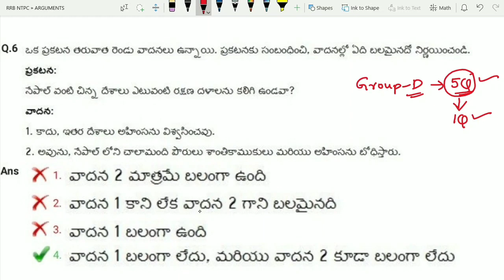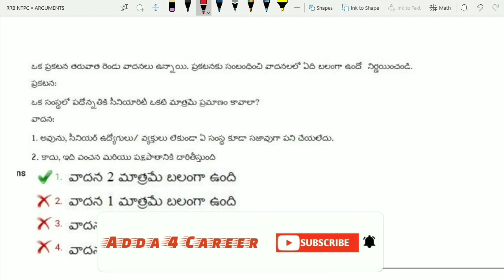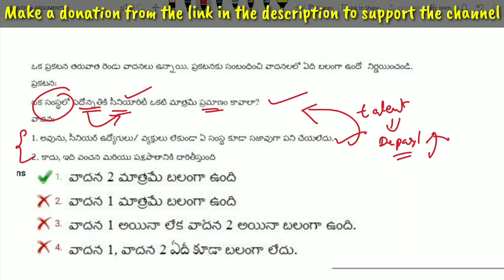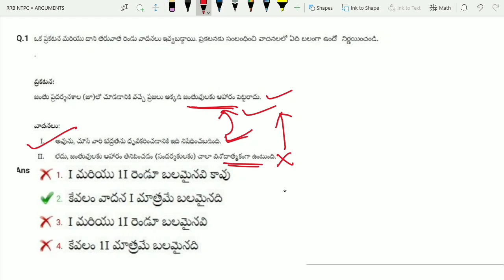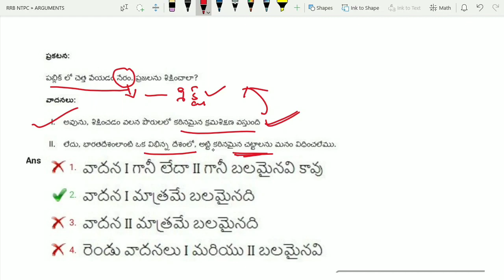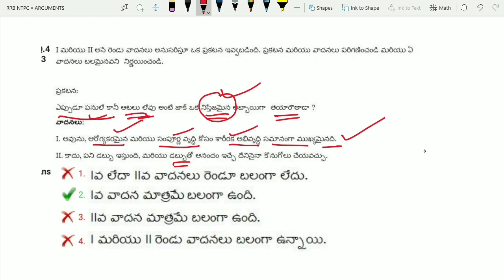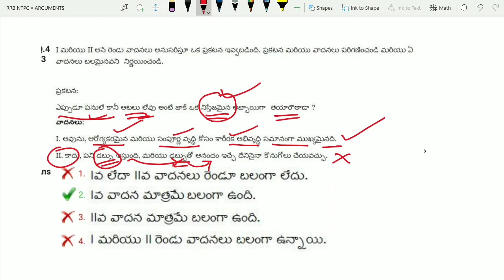RRB NTPC GROUP D Statements Arguments IN TELUGU||Chapterwise Previous Questions || adda 4 career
This channel is aimed to provide free coaching for students to pursue their dream .Kindly make a donation to support my dream to provide free qualitative education .